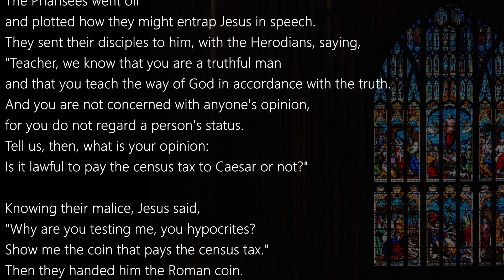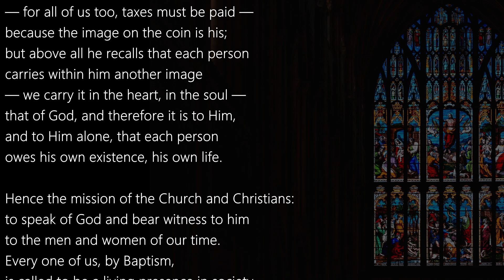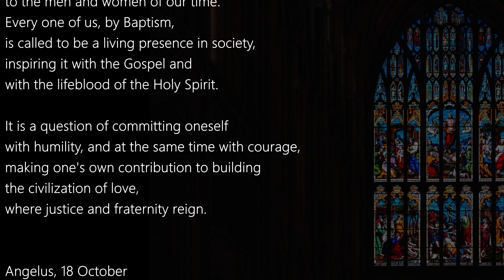Matthew 22:15-21 ( October 22, 2023 Sunday ) Gospel Reading & Reflection A | Civilization of Love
Today's Catholic Bible Reading & Gospel Reflection for 22nd October 2023 , the Twenty-ninth Sunday in Ordinary Time Year A

Homily for 29th Sunday in Ordinary Time (A) by Fr Mathew Charthakuzhiyil

World Mission Sunday - 22/10/2023

Mt 22:15-21

The Pharisees went off
and plotted how they might entrap Jesus in speech.
They sent their disciples to him, with the Herodians, saying,
"Teacher, we know that you are a truthful man
and that you teach the way of God in accordance with the truth.
And you are not concerned with anyone's opinion,
for you do not regard a person's status.
Tell us, then, what is your opinion:
Is it lawful to pay the census tax to Caesar or not?"
Knowing their malice, Jesus said,
"Why are you testing me, you hypocrites?
Show me the coin that pays the census tax."
Then they handed him the Roman coin.
He said to them, "Whose image is this and whose inscription?"
They replied, "Caesar's."
At that he said to them,
"Then repay to Caesar what belongs to Caesar
and to God what belongs to God."